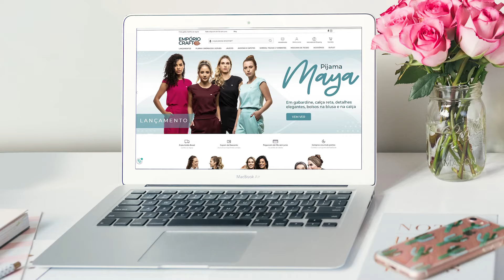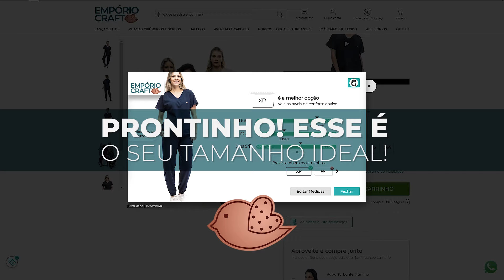Como usar nosso provador virtual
Olha só que prático! Mais uma facilidade que a Empório Carft trouxe para você, a primeira loja de jalecos a incorporar o Provador Virtual.